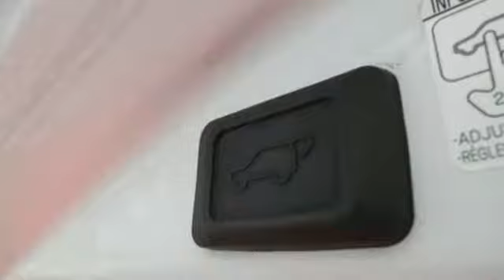Used 2016 Toyota RAV4 Abrams Green Bay, WI #40219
Year: 2016
Make: Toyota
Model: RAV4
Trim: SE
Engine: Cyl. 2.5 L
Transmission: Automatic
Color: White
Mileage: 59958
Stock #: 40219
VIN: JTMJFREV8GD182187
Check out this 2016 Toyota RAV4 SE. Its Automatic transmission and Regular Unleaded I-4 2.5 L/152 engine will keep you going. This Toyota RAV4 features the following options: Wheels: 18 Alloy Sport -inc: caps, Variable Intermittent Wipers, Valet Function, Trunk/Hatch Auto-Latch, Trip Computer, Transmission: 6-Speed Automatic, Transmission w/Driver Selectable Mode, Sequential Shift Control and Oil Cooler, Tires: P235/55R18H AS, Tailgate/Rear Door Lock Included w/Power Door Locks, and Strut Front Suspension w/Coil Springs. Test drive this vehicle at Chrysler World, 2612 Hwy. EE, Abrams, WI 54303.Every vehicle is put through a certified inspection, checking more than 125 points to meet our high quality standards. So you have a total peace of mind that you're buying a sound vehicle. We also put this vehicle through a full detail/reconditioning. Call or email our Sales Department for additional information on this vehicle and also our extended service contracts.

Address:
2612 County Highway EE